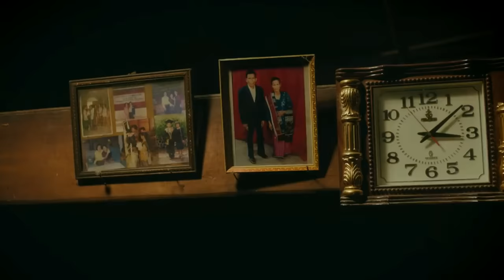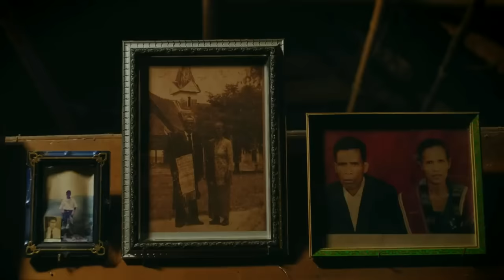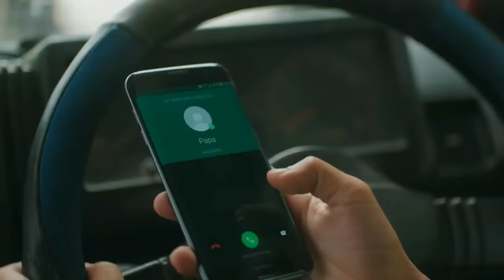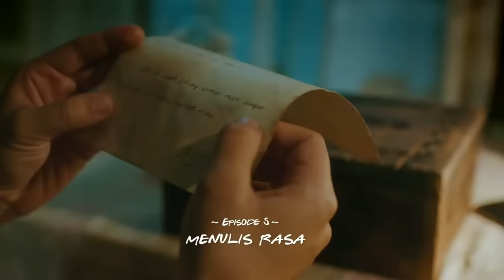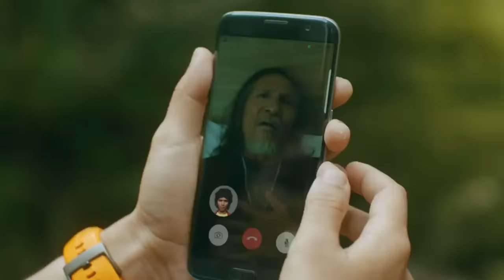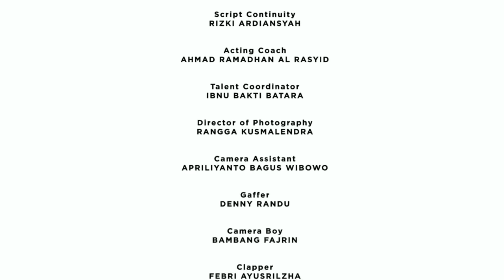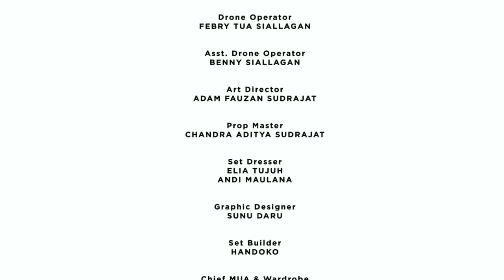Web series toba full movie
FULL MOVIE WEBSERIES TOBA FILM BATAK EPISODE 1-6 ( TERAKHIR)

"Songon ulos na hupatupa on hubahen sabola, jala hupasahat tu hamu sada-sada."

"Seperti ulos yang sengaja ku buat setengah, ku berikan lah pada kalian masing-masing"

Episode 1, Sesampainya di Toba... Togar terkagum-kagum dengan kampung halaman bapaknya. Jalanan mengular mengelilingi bukit nan hijau dan dibawahnya terhampar pemandangan Desa Sianjur Mula-Mula. Yap, desa inilah yang menjadi tujuan utama si Togar. Kira-kira, apa yang dicari si Togar ya?...

Episode 2, Berkat Pak Limbong, Togar akhirnya menemukan rumah ompungnya. Disana Togar mencari sesuatu yang bisa digunakan sebagai petunjuk. Apakah Togar menemukan petunjuk itu?

Episode 3, Akhirnya, bekal perjalanan yang diberikan bapaknya ke si Togar memberi dia sebuah petunjuk yang membawanya ke Lumban Suhi Suhi. Perjalanannya kali ini ditemani Tiur, gadis batak yang dikenalkan Mamaknya si Ucok. Mampukah Tiur membantu Togar menemukan apa yang ia cari?

Episode 4, Sesampainya di Lumban Suhi-Suhi, Togar dan Tiur akhirnya bertemu penenun tua yang mereka cari, namanya Mak Naeng. Namun sayangnya, ternyata Mak Naeng pikun dan mereka tak mendapat petunjuk apapun. Lalu, apakah Togar akan menyerah dan berhenti mencari?

Episode 5, Sepucuk surat dari ompungnya ternyata tak memberi petunjuk apa-apa buat si Togar. Togar merasa buntu. Di sisi lain, hatinya juga sedang berbunga-bunga kepada Tiur. Tiba-tiba Togar mendapat kabar buruk tentang bapaknya. Apa yang terjadi?

Episode 6, Togar cepat-cepat membereskan barang-barangnya di rumah Ucok. Ia mau pulang saja. Perasaannya tidak enak. Ia takut papanya pergi tanpa sempat ia lihat untuk terakhir kali. Sejak tadi ponselnya terus mencoba menghubungi papa, tapi tidak juga berhasil. Tiur dan Ucok coba menenangkan. Tapi sia-sia. Togar pun berpamitan pada mereka. Bukan main sedihnya Tiur harus berpisah dengan Togar. Ia sudah punya rasa sejak awal, seperti juga halnya Togar. Tiur dan Ucok memaksa untuk ikut Togar sampai ke tempat penyewaan mobil di Bandara Silangit. Di jalan, tak ada satu pun dari mereka yang bicara. Mobil diisi dengan kesunyian yang pilu.